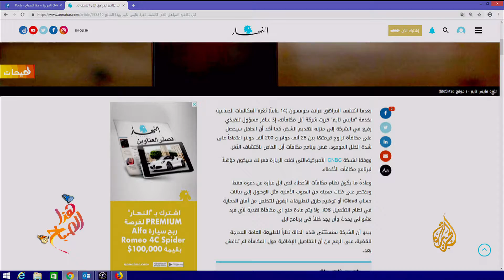آبل وتحدي ميسي وإيموجي 2019.. مواضيعنا لهذا اليوم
إيموجي 2019
هذه هي الرموز التعبيرية الجديدة التي سنراها في 2019 وحضور خاصة لذوي الإعاقة

مكافأة مكتشف الثغرة
آبل تضطر لمكافأة الشاب صاحب الـ14 سنة الذي اكتشف ثغرة خطيرة في تطبيق فيس-تايم

إعداد وتقديم: عبد القادر بن خالد
تويتر: Benkhaled_A@
فيسبوك: BenkhaledAbdelkader